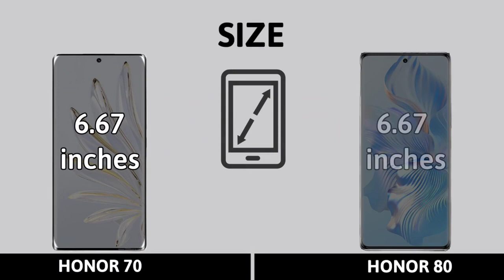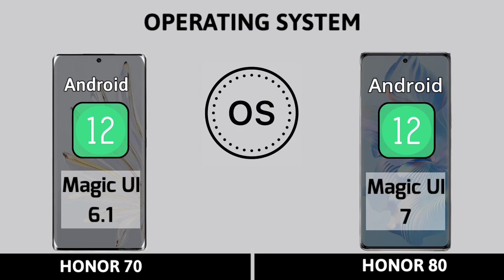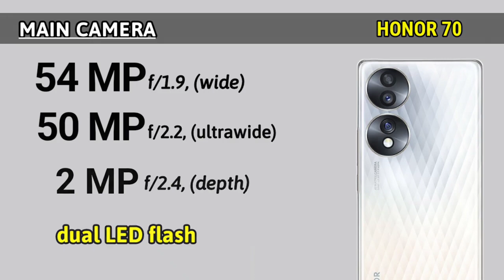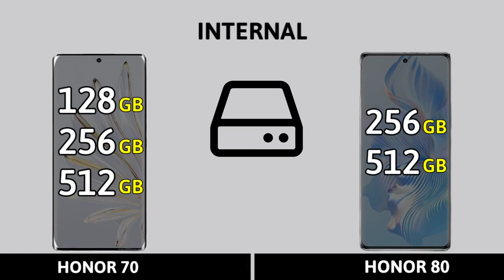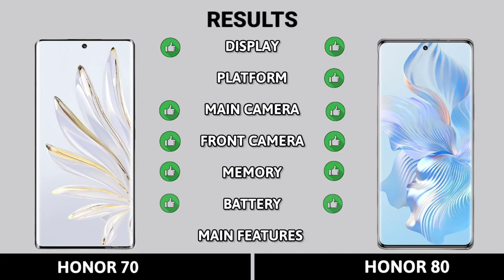honor 70 vs honor 80 || full comparison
In this video we make a full comparison of honor 70 vs honor 80  with all aspects one by one and give points according to their aspects.

Honor 80 vs honor 70 full comparison